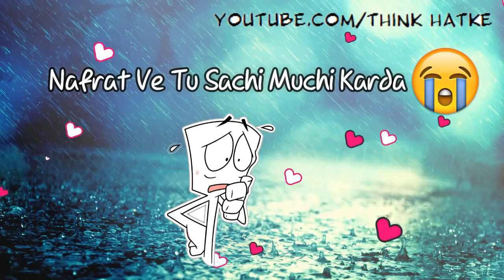Bewafa Raashi Sood Whatsapp Video Status30 second Best Romantic Status